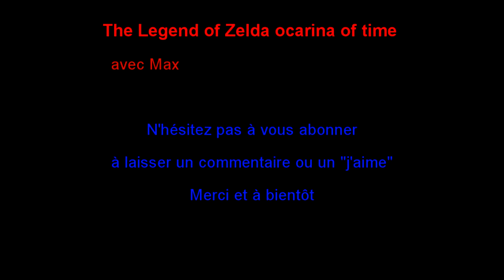The legend of Zelda ocarina of time #5 Visite d'Hyrule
5eme épisode avec une nouvelle intro, vous la trouvez comment? :)